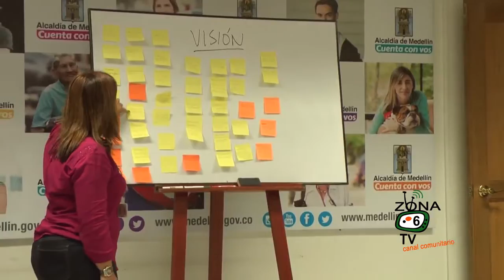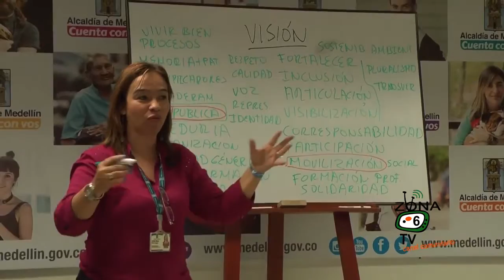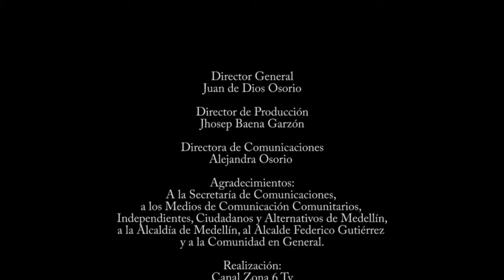Construcción Ruta de Medellín PDM Construcción de Medios